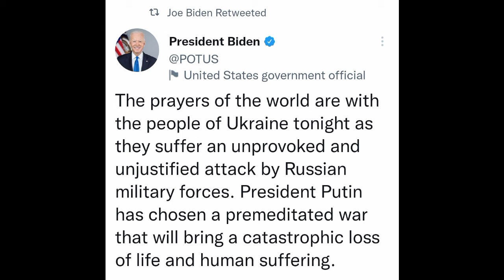Joe Biden Reaction After Vladimir Putin Announced Military operation Against Ukraine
Joe Biden Reaction After Vladimir Putin Announced Militry Apretion Against Ukraine